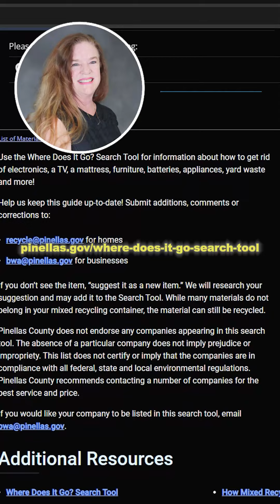Mayor Bradbury Storm Drain PSA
Mayor Sandra Bradbury wants all residents to be aware of the importance of keeping our storm drains clean & clear of debris.  Remember the golden rule, ONLY RAIN DOWN THE DRAIN!